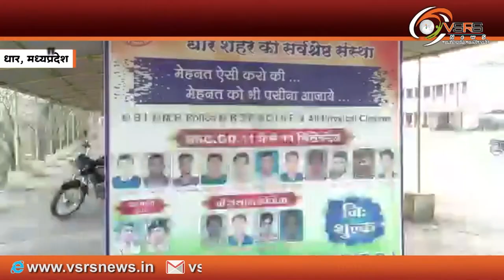मध्यप्रदेश के धार जिले में छात्रों को दे रहे निशुल्क फिजिकल ट्रेनिंग | व्हीएसआरएस न्यूज